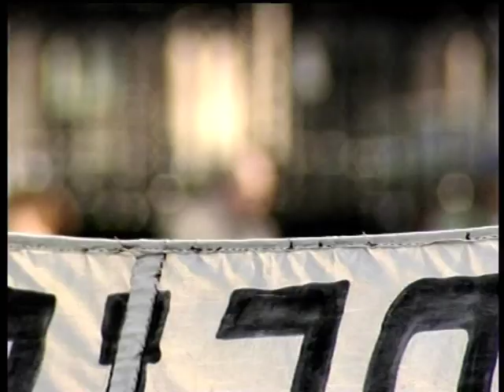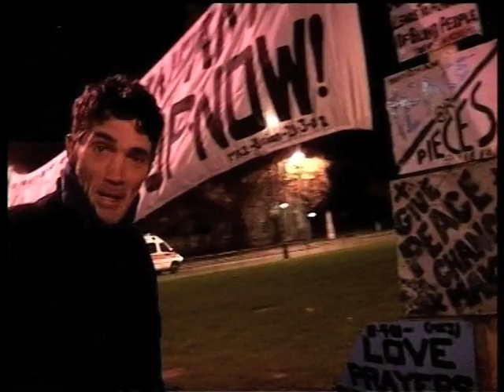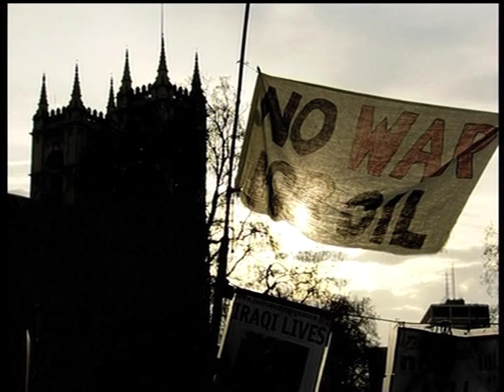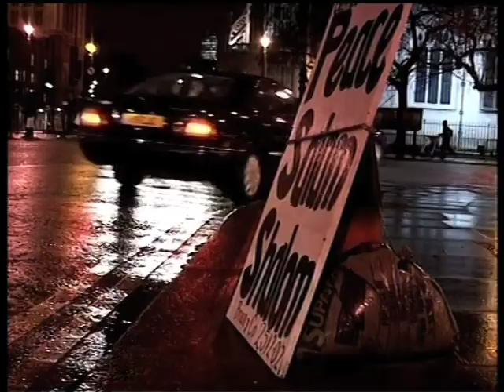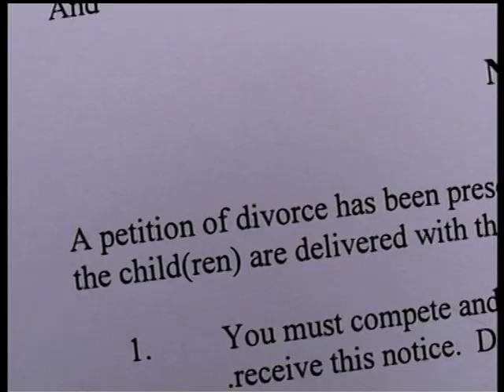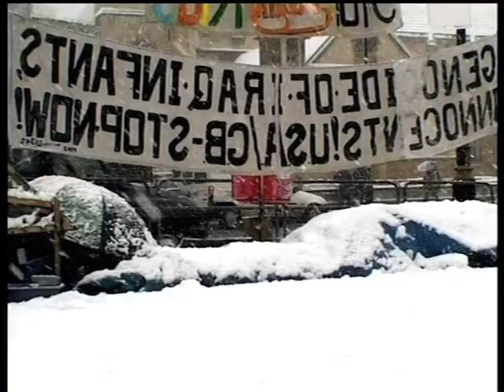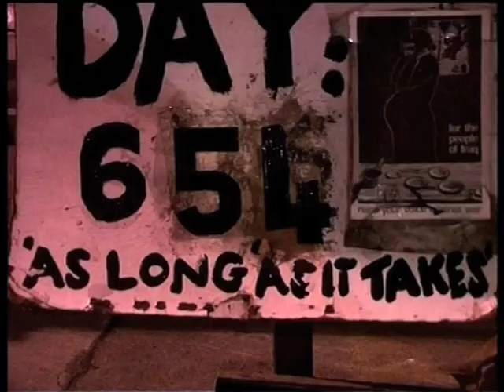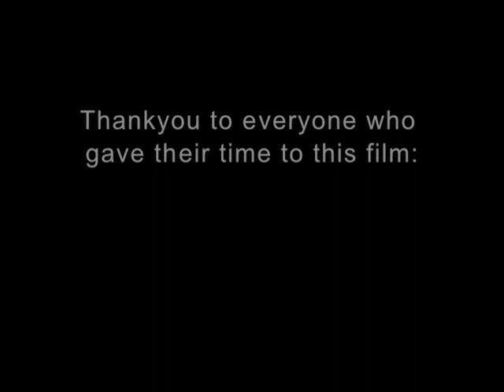'Life of Brian' (short version) © Senara Wilson Hodges 2004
BRIAN HAW - This is a twenty minute edit of an hour long documentary filmed about Brian Haw, the peace campaigner who lived in Parliament Square.  The film has never been shown on British TV although it has aired abroad. Many people gave their time for free - thanks to all of you, especially producer and editor Matthew Platts-Mills.